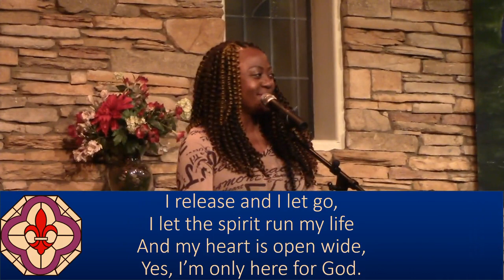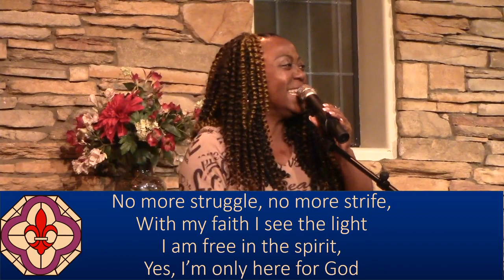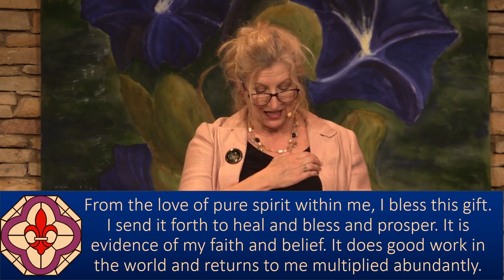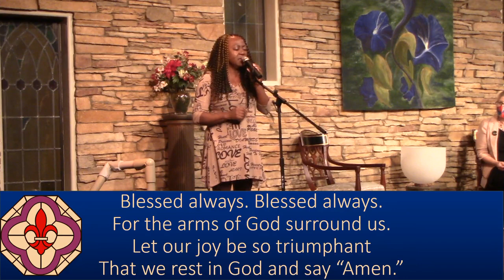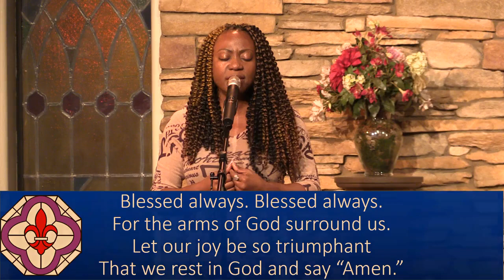Wednesday Talk - “Speaking Your Word” - Rev. Sydney Lehman Steen, 11/19/21 - NHCRS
with  Rev. Sydney Lehman Steen {talk begins at 20:54}

Join us LIVE on Sundays at 9:45 a.m. PST
and Wednesdays at 7:00 p.m. PST on Facebook and Zoom